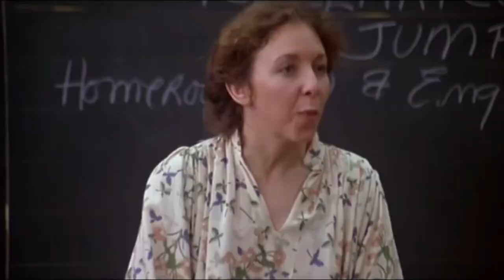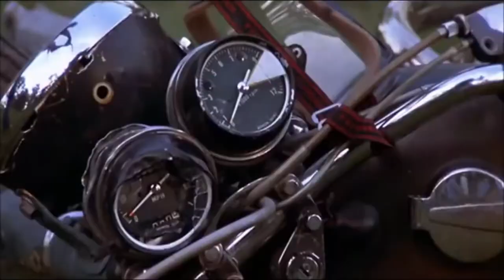BULLIED BOY HIRED A BODYGUARD TO BEAT THE CRAP OUT OF THEBULLY !!!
BULLIED BOY HIRED BODYGUARD TO TAKE REVENGE !!